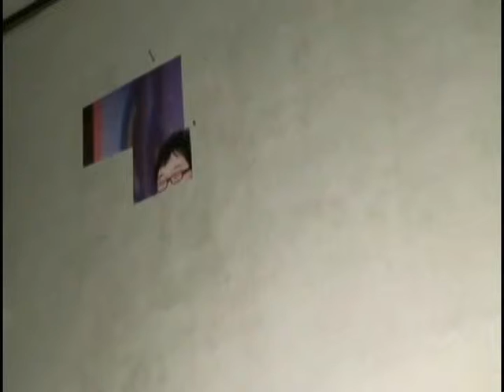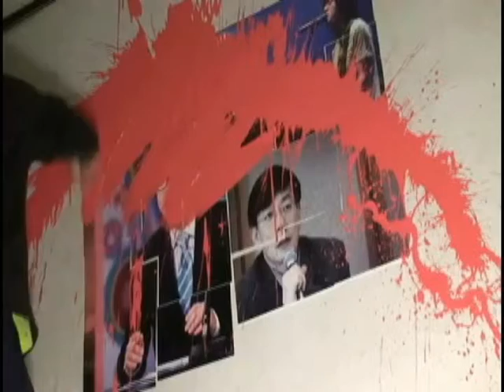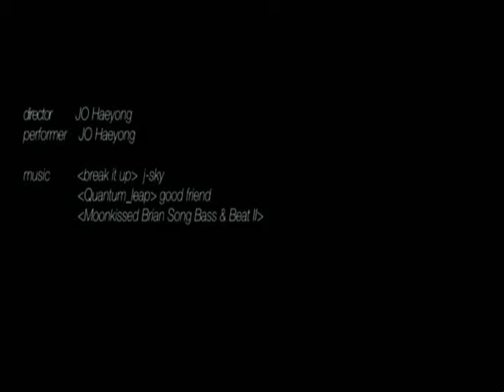mic / JO Haeyong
Korea... ...broadcasting